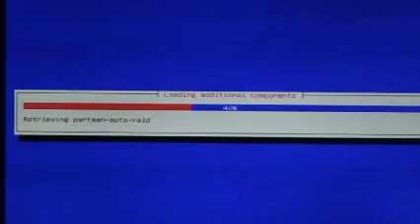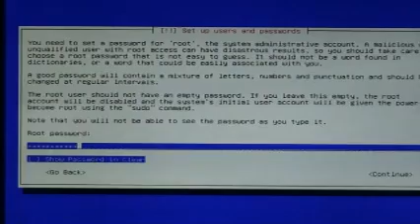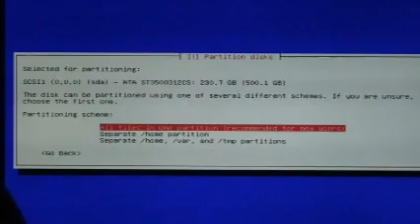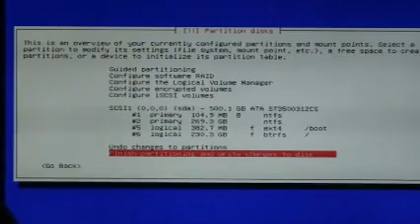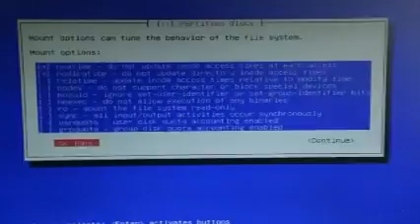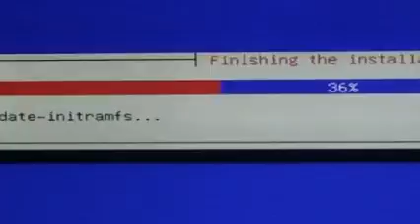A Cool Man Shopping with actual Parrot bird on shoulder